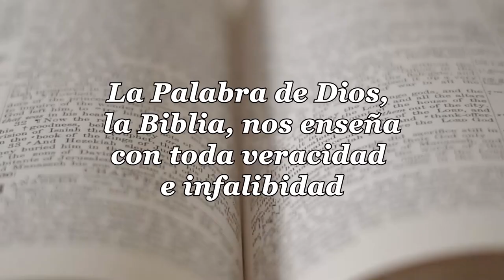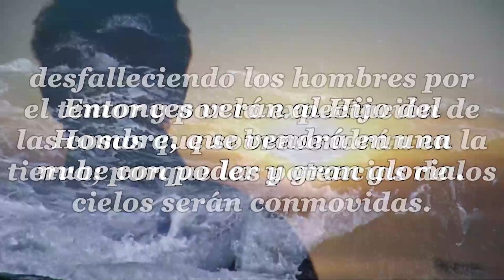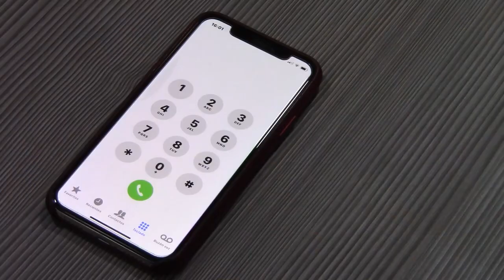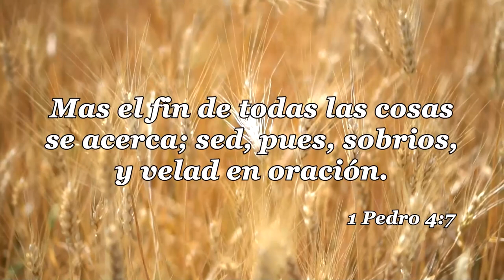81-LA IGLESIA Y LAS ULTIMAS COSAS